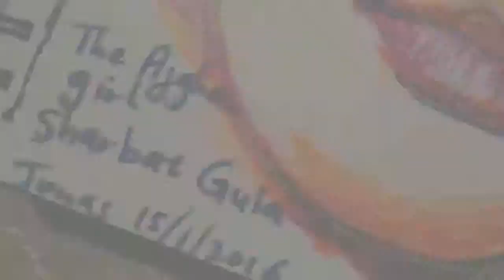Drawing the Afghan Girl. Free hand drawing, start to finish demo. Simple sketch but beautiful.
This is a pen ink situation. The markers do a wonderful job. The colors fit perfectly. I like a story like this. A sketch drawing done using basic pens and ink. Awesome!!